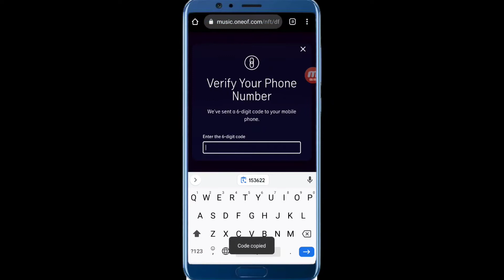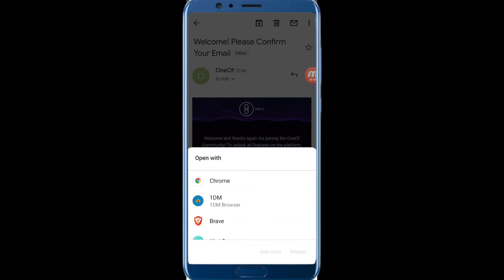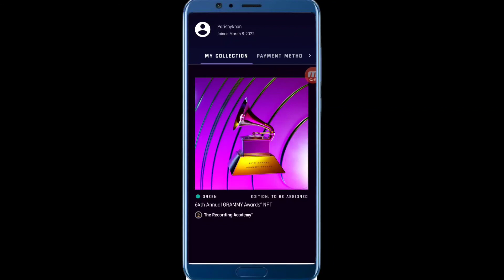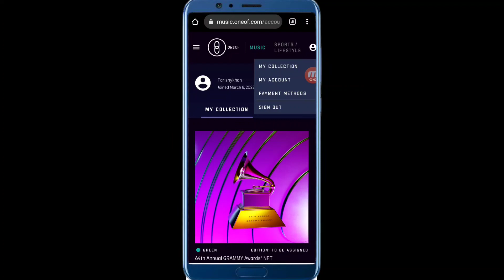How to get free nft || Claim Nft Without Investment ||Get free music nft